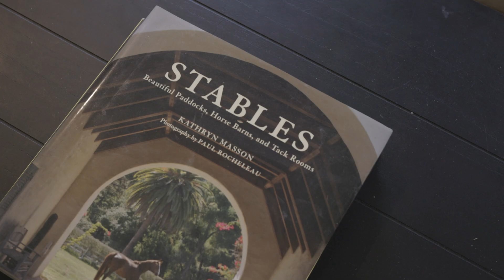44 North Shore Road Derry, NH – A Luxury Property With Endless Possibilities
A luxury listing video featuring a production by WolfReel Visuals, LLC. Production licensed to Shaun Geary of Better Homes & Gardens | The Masiello Group.